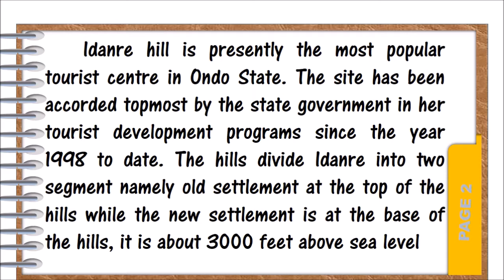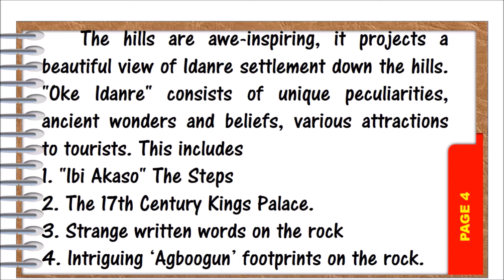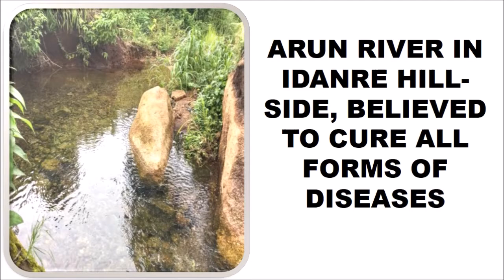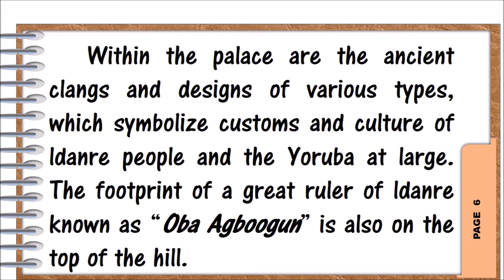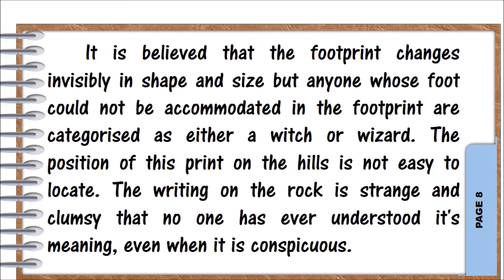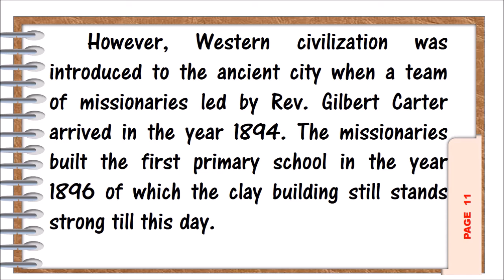IDANRE HILLS (TOURIST CENTRE IN ancient ONDO STATE)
the essense of this Audio Visual instructional materials is to help learning at all pace, giving a foresight of DANRE HILL